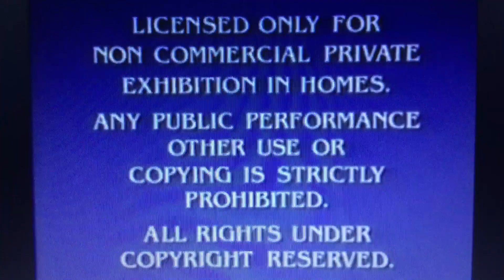Opening to Turquoise The Lynx Vol 1 2002 VHS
Here’s the Opening:
1. Paramount 90th Anniversary Feature Presentation/Warning Screen
2. Paramount 90th Anniversary Logo
3. Turquoise The Lynx Intro